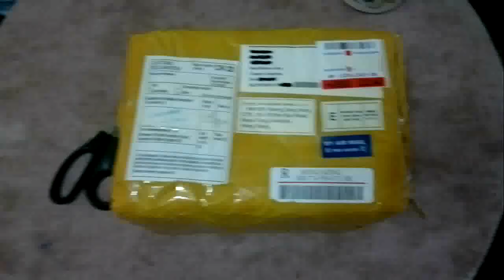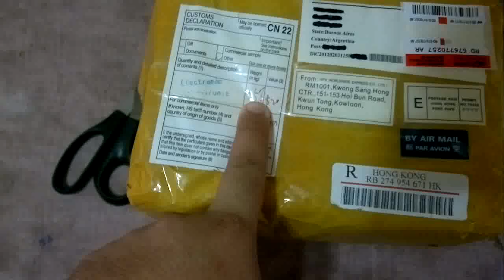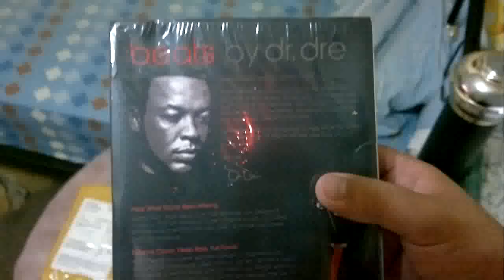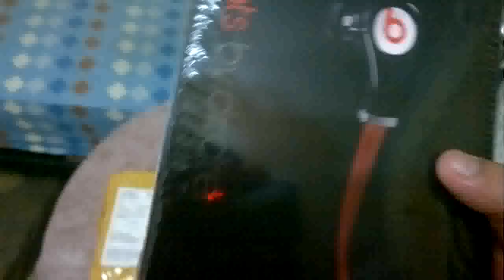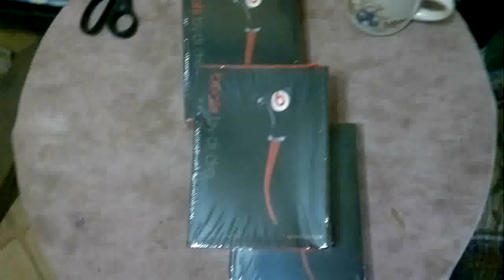Unboxing Dealicool Argentina